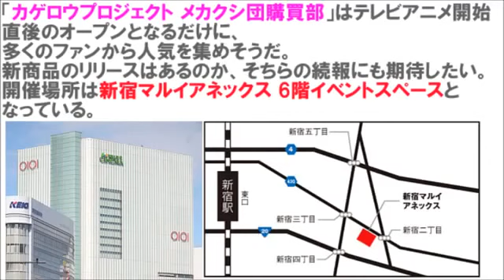メカクシティアクターズ BS11放送にあわせ【メカクシ団購買部 グッズ】発売！｜「カゲロウプロジェクト メカクシ団購買部 in新宿マルイアネックス」